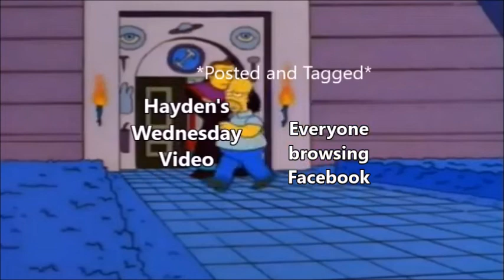It is no entry my dudes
aagh